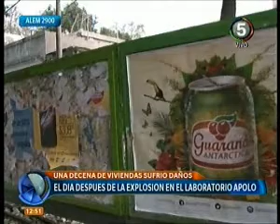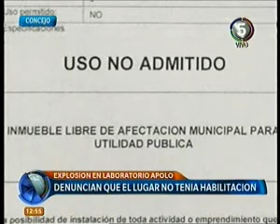C5 - 1250 - Concejal Gigliani - Laboratorio Apolo